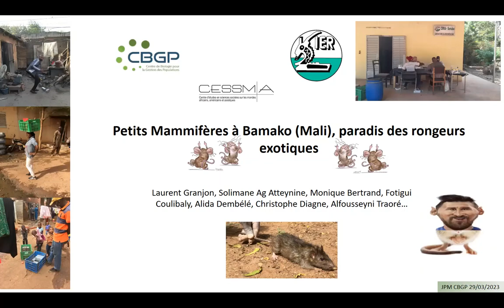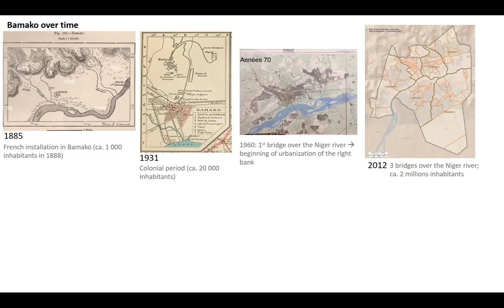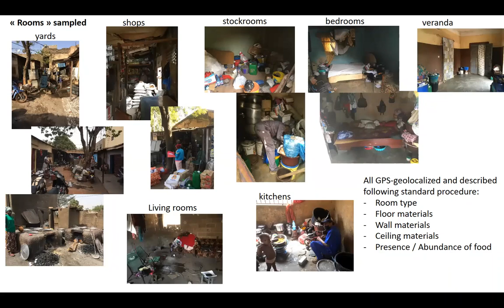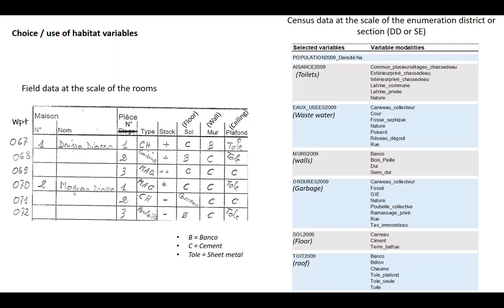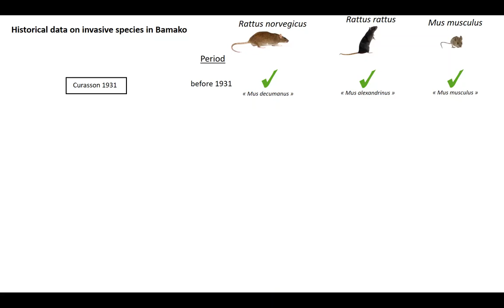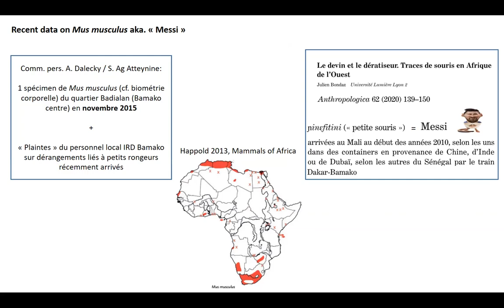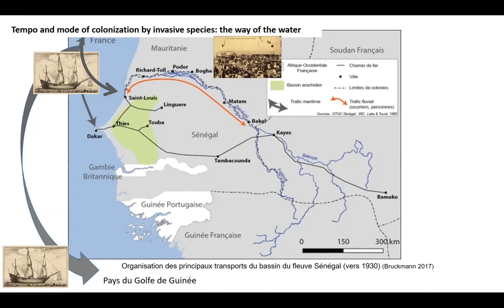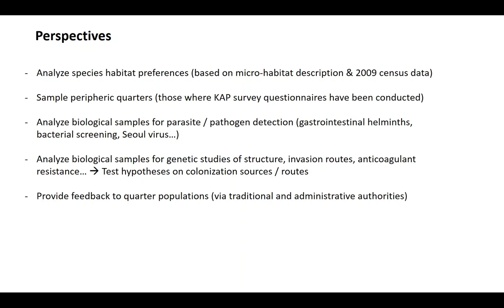JPM2023-Granjon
Laurent Granjon. Petits Mammifères à Bamako (Mali), paradis des rongeurs exotiques